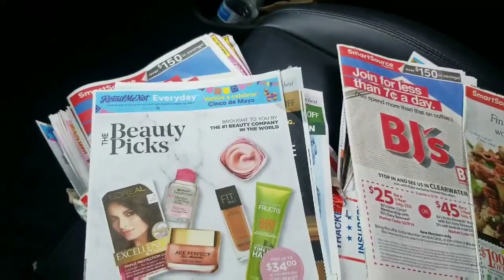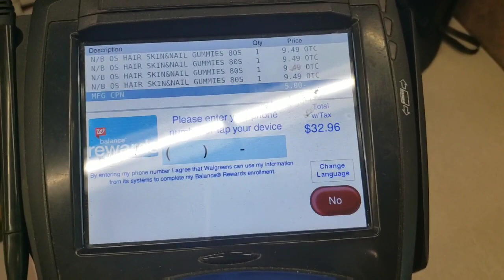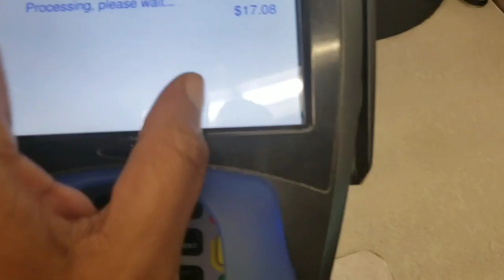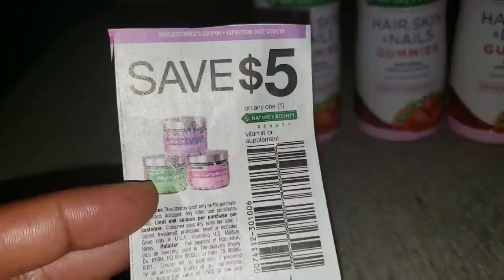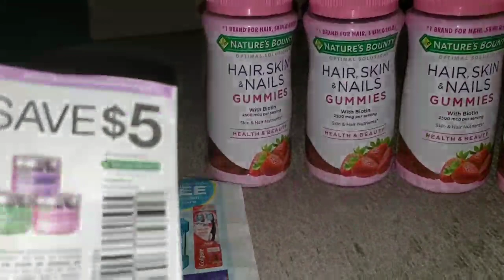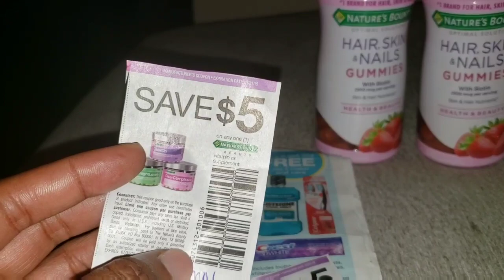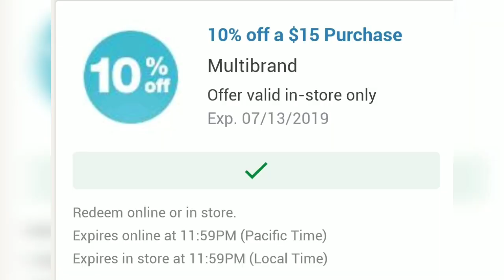.52 each+FREEBIES+10% off 15 Digital and Paper Couponing at Walgreens+Hot🔥Deals🤑&Steals👮‍♂️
Get PAID  Couponing @Walgreens Challenge

One of the Many perks that comes with Shopping at stores like Walgreens is receiving $$, points, and rewards. Whats better than getting rewarded for buying items that you already planned to buy and/or needed 😏🙆🏾‍♀️❤👀🤓

This Weeks Hot🔥 Deals🤑 and Steal👮‍♂️

Teach What You Know❤
Learn What You Need❤
Care Enough to Share❤

Promo Code: Nonmaterialistic20
20 % Off

Promo Code
"QueenMe"

No More Sunday Papers
No! More Missing Inserts